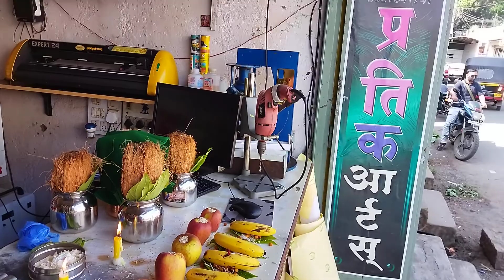my new laser engraver